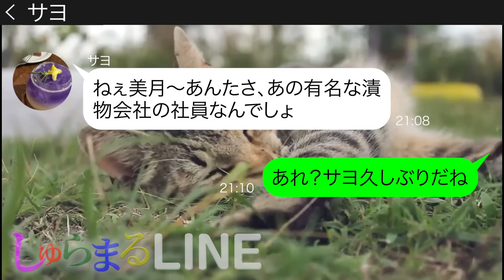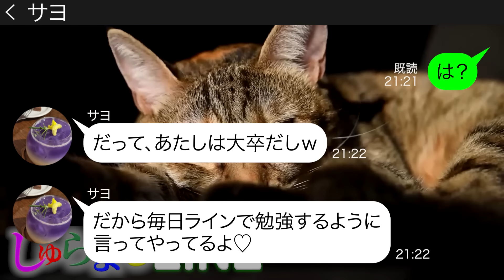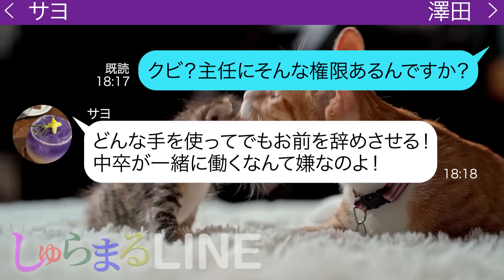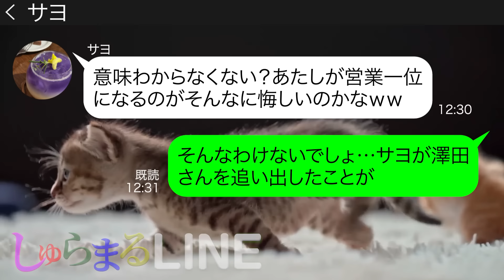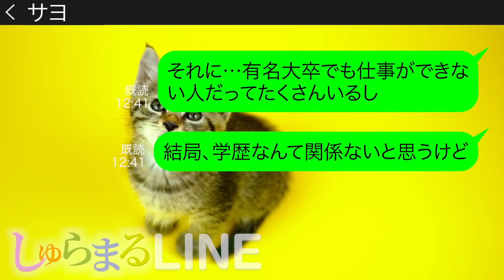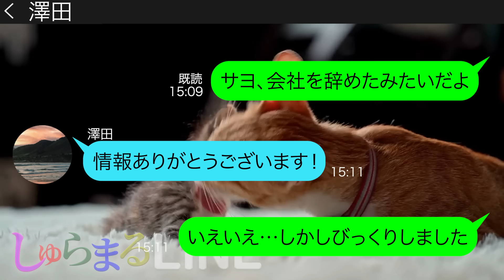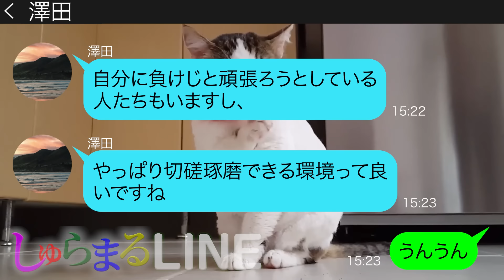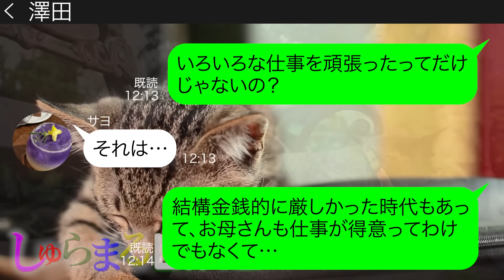天才営業マンを中卒だからと無能扱いして会社から追い出した上司【LINE】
●登場人物●
美月→毒舌ママ
サヨ→美月の元同級生
澤田→天才営業マン